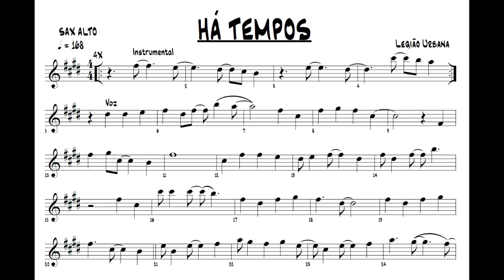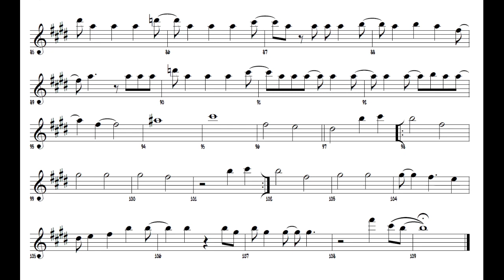Há Tempos (Legião Urbana) Partitura Sax Alto